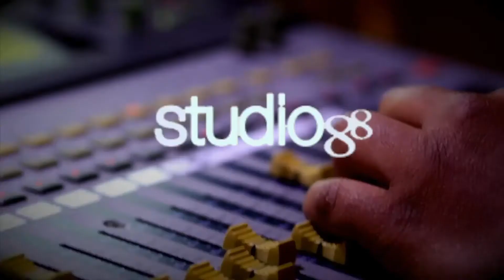Cuando Termine el Coronavirus.. Que extrañaras? - El Gusto de las 12